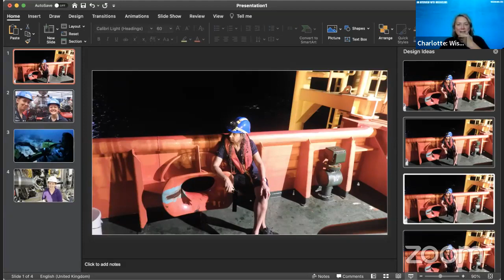A LIVE Interview with WiseOceans: Professor Louise Allcock - Deep Sea Exploration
So you want a career in Marine Science?

Obtaining a career in this incredibly competitive sector is challenging, and for many, a little daunting! Join us for these monthly interviews in which we invite passionate, interesting and accomplished people currently working in the sector for an informal conversation about their career, the journey they took to obtain their position, what the future holds, and what their key advice would be!

Did you miss our second chat in the series, featuring Louise? Catch up now, here!

Louise Allcock is a British researcher, best known for her work on ecology and evolution of the cephalopods of the Southern Ocean and deep sea. Louise has worked as a marine scientist for the last 25 years. Cumulatively, she has spent more than 3 years of her life at sea, exploring the world’s oceans. After a PhD on Antarctic octopuses, she took a job as Curator of Molluscs at the National Museums of Scotland, honing her skills in taxonomy and identification of this enormous group. Four years later she moved to Queen’s University Belfast to work as lecturer, and subsequently to NUI Galway where she is now Professor of Zoology. An early fascination with deep-water octopuses led her to explore the deep sea more widely, and her current interests lie in evolution of deep-sea species, deep-sea conservation, and the value of deep-sea ecosystems. Embracing available technology, Louise has dropped cameras in the Southern Ocean, deployed Remotely Operated Vehicles on the Atlantic Margin, and dived in submersibles in the Indian Ocean. She has published over a hundred scientific papers. Louise attempts to influence ocean policy through membership of government expert groups, International working groups, and as a taxon specialist for the IUCN.